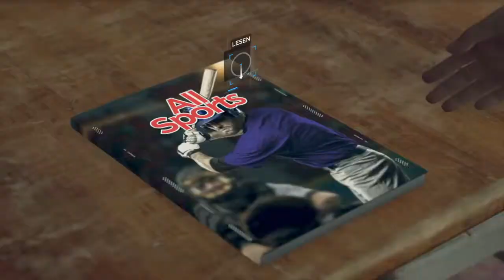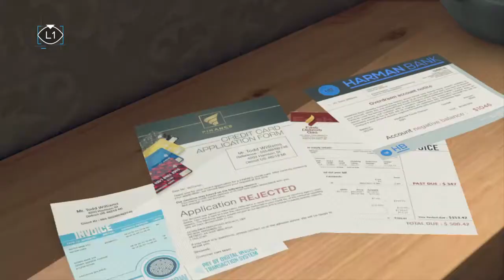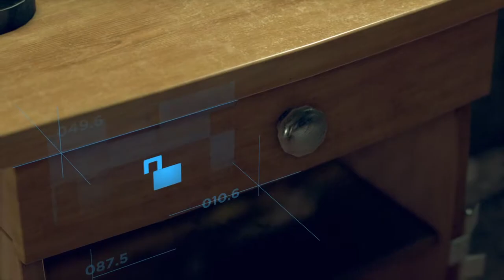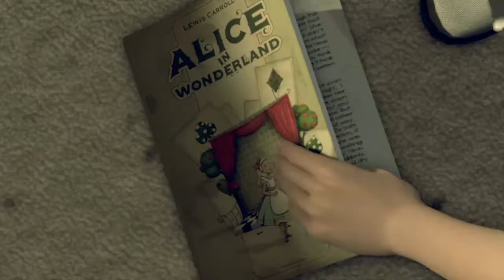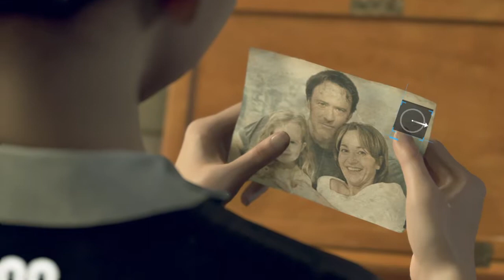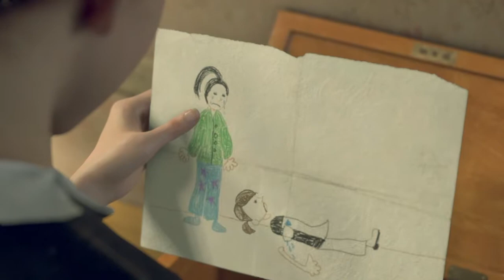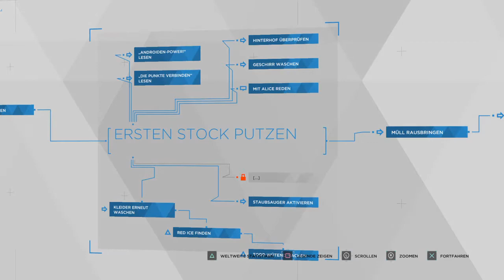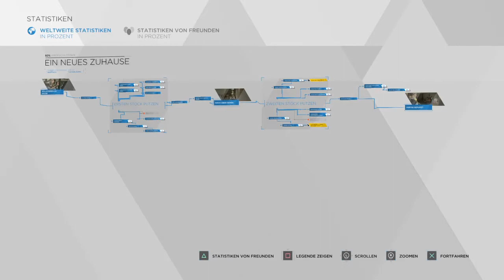Detroid Become Human#2 Das ist kara